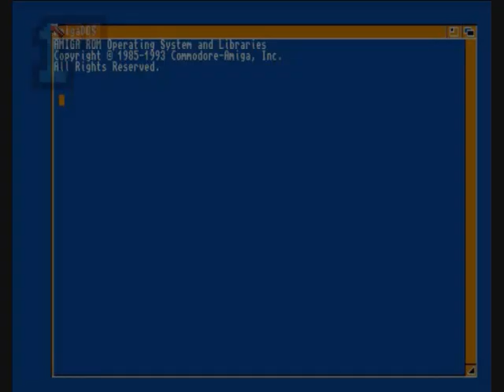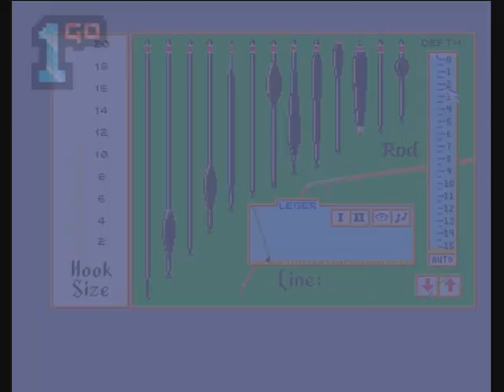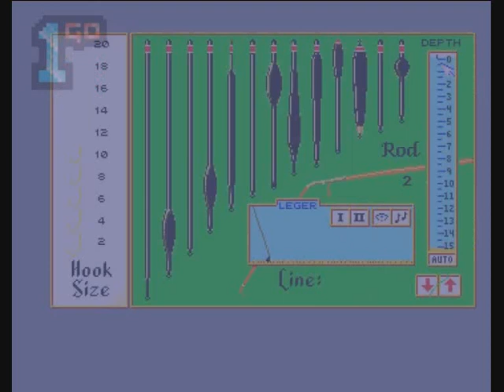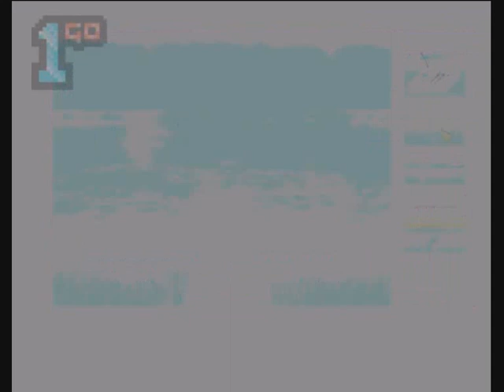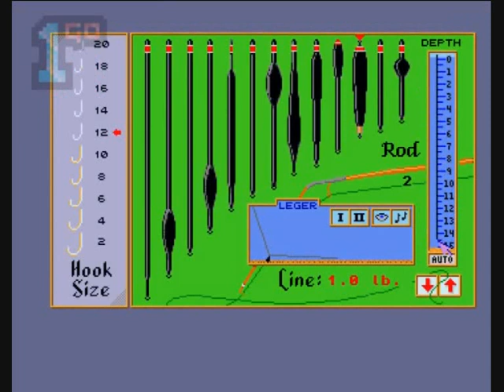1GO Short Play - Coarse Angler (Amiga)